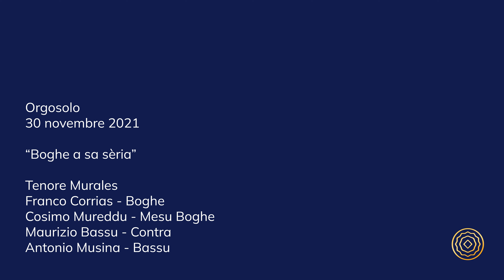Orgosolo - Boghe a sa sèria - "Non podet glòria agiungher s'estru umanu"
Orgosolo, 30 novembre 2021
“Boghe a sa sèria”

Tenore Murales
Franco Corrias - Boghe
Cosimo Mureddu - Mesu Boghe
Maurizio Bassu - Contra
Antonio Musina - Bassu

Audio: Sebastiano Pilosu, Luigi Oliva
Ricerca sul Campo: Sebastiano Pilosu, Luigi Oliva